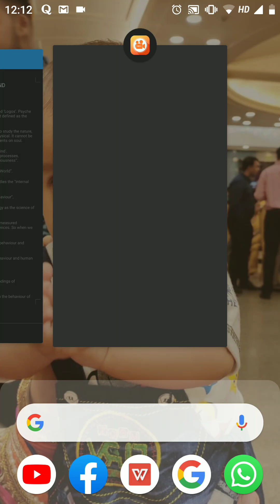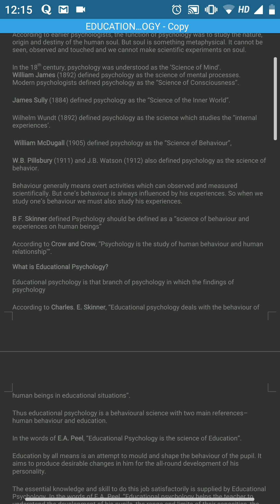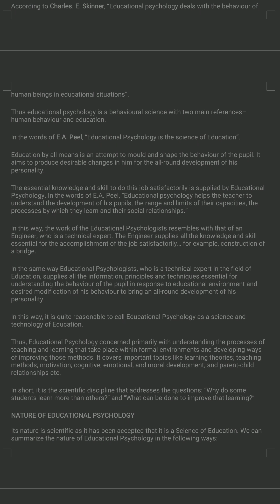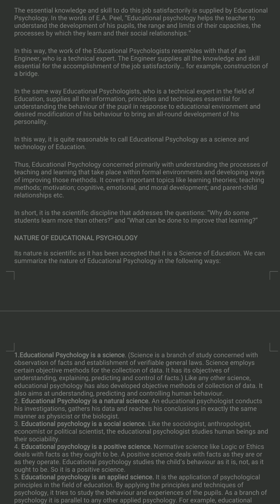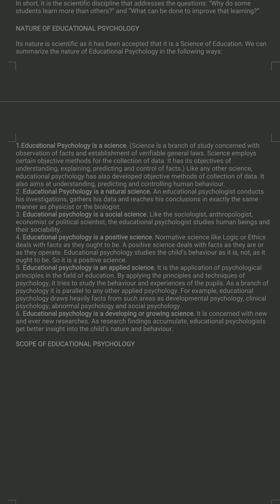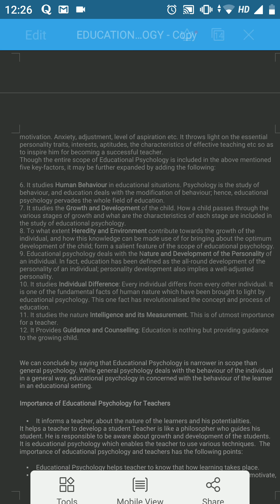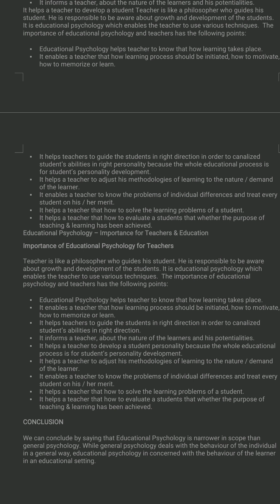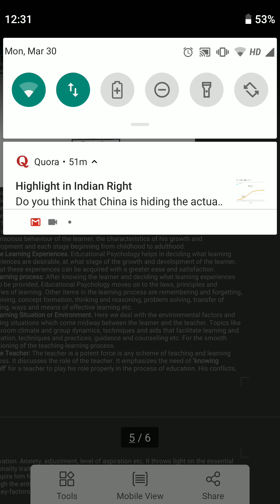March 30, 2020